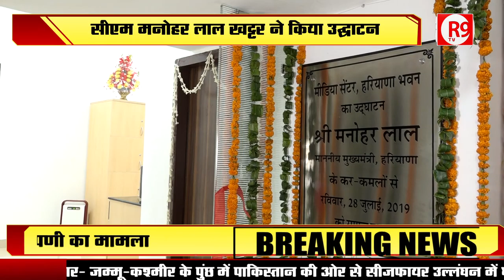मीडिया को ‘मनोहर’ तोहफा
दिल्ली के हरियाणा भवन में सीएम मनोहर लाल ने मीडिया सेंटर का उद्घाटन किया